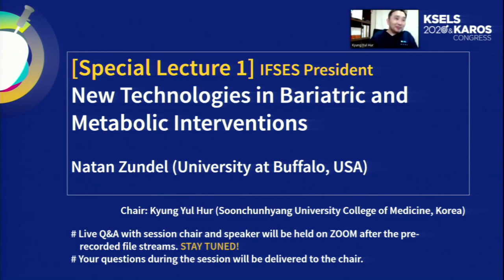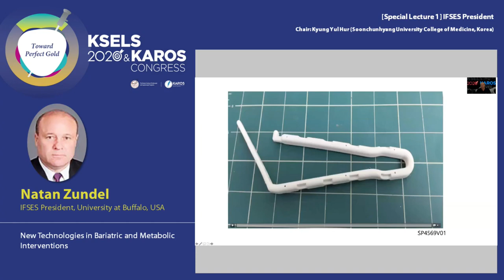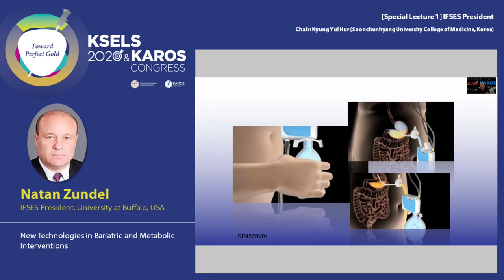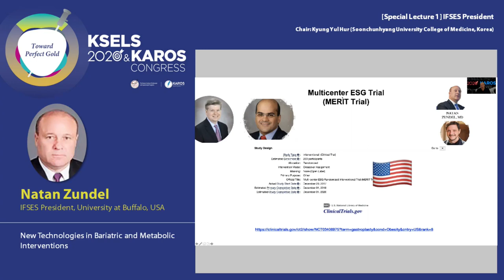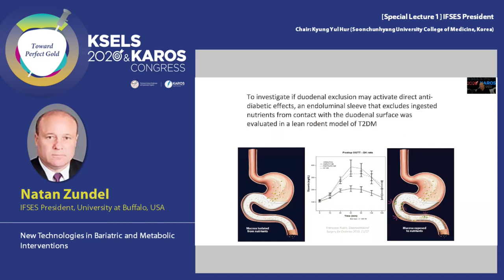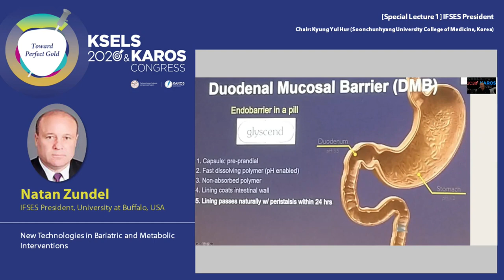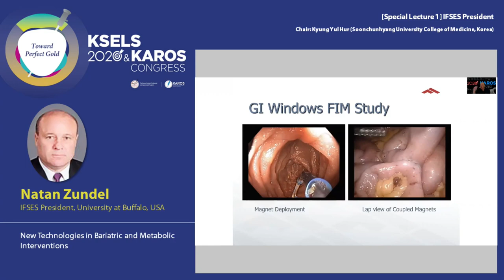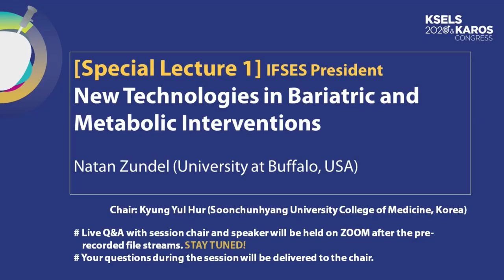[Special Lecture 1] IFSES President_New Techonlogies in Bariatric and Metabolic Interventions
[Chair]
Kyung Yul Hur (Soonchunhyang University College of Medicine, Korea)

[Speakers]
New Technologies in Bariatric and Metabolic Interventions
Natan Zundel (University at Buffalo, USA)